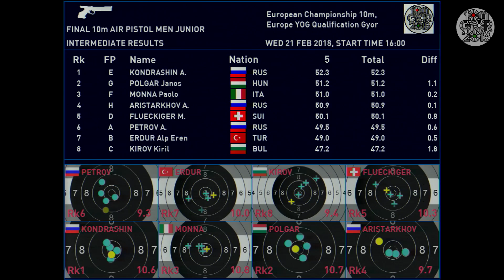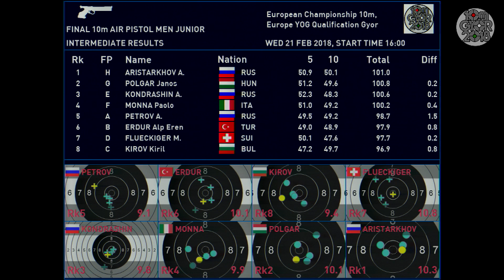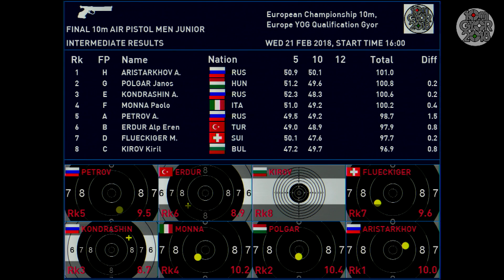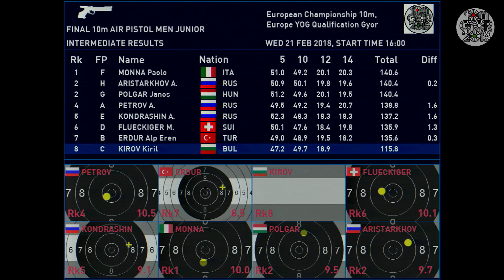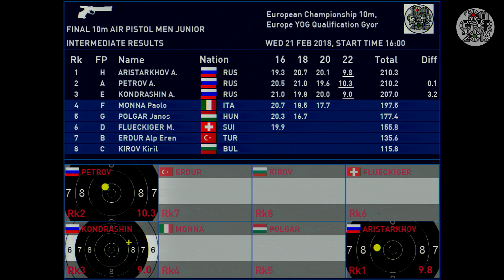2018 European Championships 10m, Győr, Hungary - Air Pistol Men Junior